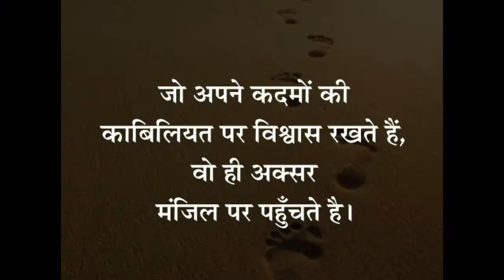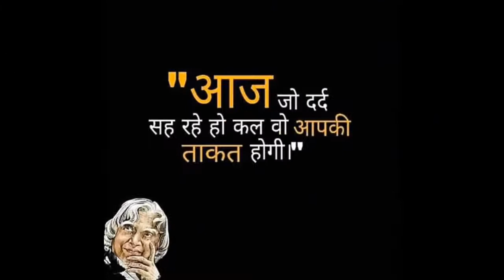World's Best Motivational Video TO STAY FOCUSSED FOR STUDIES - By AAP IAS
It is best motivational video by AAP IAS TO HAVE students focussed on their work.